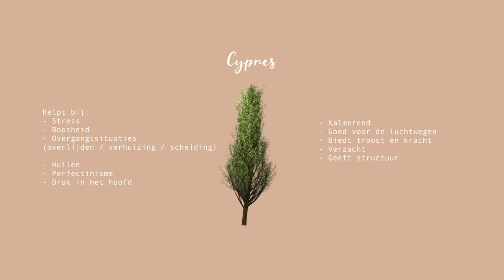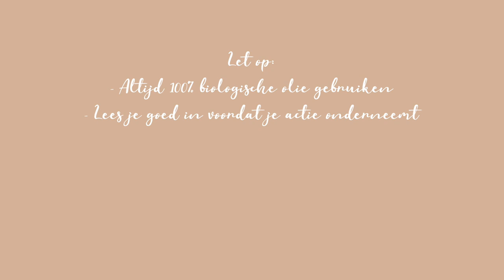8 tips om positief & kalm te blijven op dit moment 🙌🏼🌞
In deze video deel ik tips met jullie die mij ontzettend helpen om positief en kalm te blijven tijdens deze periode van quarantaine. Ik hoop dat jullie er ook wat aan hebben. We all in this together! Liefs van mij.